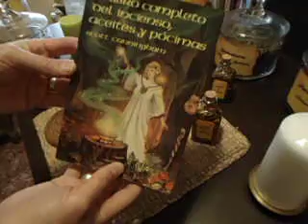CÓMO PREPARAR ACEITES DE HIERBAS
Aprende a preparar aceites para uso mágico. Con hierbas, aceite vegetal y paciencia, el Brujo Shiva muestra como prepararlos y usarlos. Utilízalos en tus rituales, unción de velas, baños y conjuros.

©️Atención: Este vídeo está protegido por la Ley de Propiedad Intelectual. Cualquier intento de plagio (incluyendo imágenes o audio) de este material quedará registrado y sometido a las sanciones vigentes.